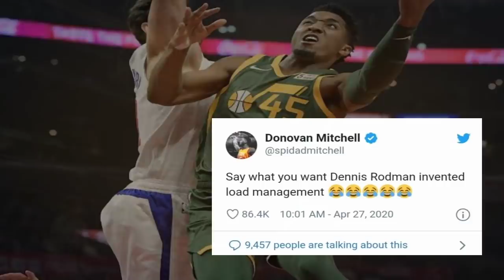LOAD MANAGEMENT | Naimbento nga ba ni Dennis RODMAN? | NBA PLAYERS NAGREACT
Mga IDOL, ang pag uusapan nga natin ngayon dito ay tungkol sa napabalitang si Dennis Rodman nga daw ang nakaimbenton ng tinatawag na Load Management.